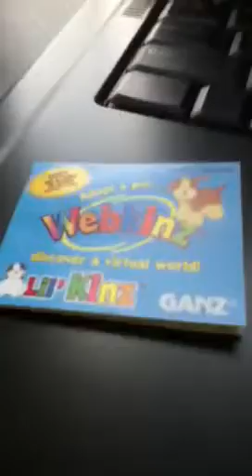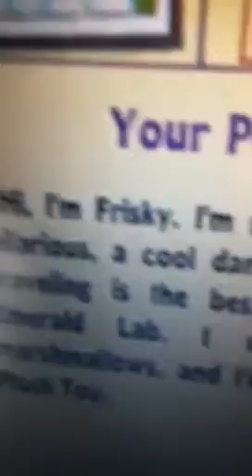Adopting Webkinz lilkinz white terrier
Frisky is so cute! :)